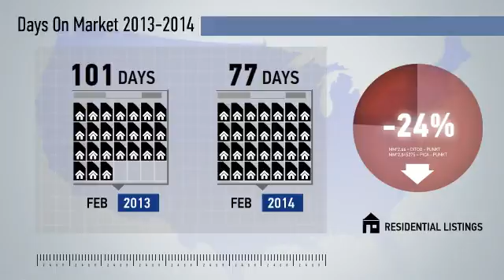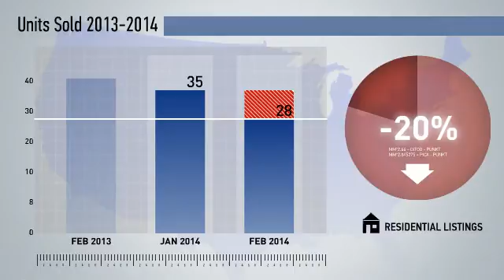Queen Annes County,MD, Real Estate Market Update from NRT Mid-Atlantic,February,2014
NRT Mid-Atlantic Video Update recapping market activity within Queen Annes County, MD, during the month of February, 2014